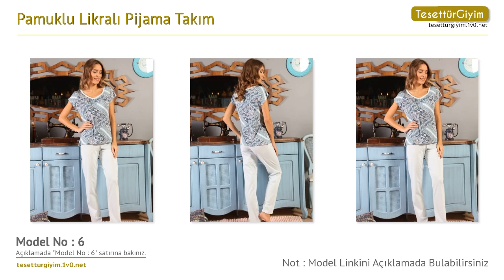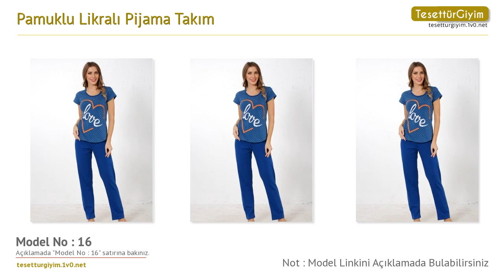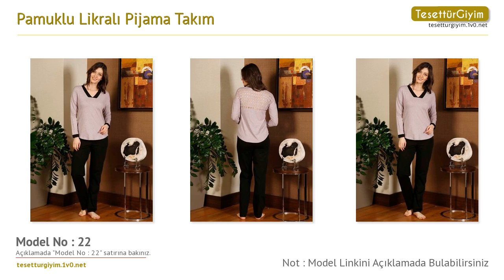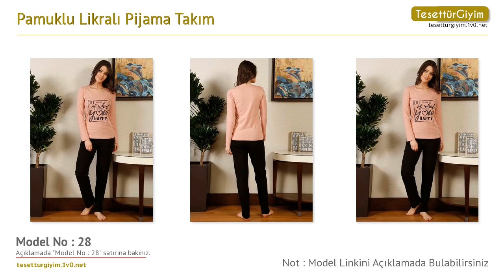Pamuklu Likralı Pijama Takım - Pijama Modelleri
Bu senenin pijama modellerini sizler için derledik. Videodaki pijama modelleri hakkında daha detaylı bilgi almak için aşağıdaki bağlantıları kullanabilirsiniz.

Model 1 :
Pamuklu Likralı Pijama Takım - Sarı - Siyah inci

Model 2 :
Pamuklu Likralı Pijama Takım - Turkuaz - Siyah inci

Model 3 :
Pamuklu Likralı Pijama Takım - Mavi - Siyah inci
Ürün Adresi :

Model 4 :
Pamuklu Likralı Pijama Takım - Lacivert - Siyah inci
Ürün Adresi :

Model 5 :
Ürün Adresi :

Model 6 :
Pamuklu Likralı Pijama Takım - Gri - Siyah inci
Ürün Adresi :

Model 7 :
Ürün Adresi :

Model 8 :
Pamuklu Likralı Pijama Takım - Siyah - Siyah inci
Ürün Adresi :

Model 9 :
Pamuklu Likralı Pijama Takım - Bej - Siyah inci
Ürün Adresi :

Model 10 :
Ürün Adresi :

Model 11 :
Pamuklu Likralı Pijama Takım - Kırmızı - Siyah inci

Model 12 :
Ürün Adresi :

Model 13 :
Ürün Adresi :

Model 14 :
Pamuklu Likralı Pijama Takım - Saks - Siyah inci
Ürün Adresi :

Model 15 :
Pamuklu Likralı Pijama Takım - Yeşil - Siyah inci

Model 16 :
Ürün Adresi :

Model 17 :
Pamuklu Likralı Pijama Takım - Sütlü Kahve - Siyah inci
Ürün Adresi :

Model 18 :
Ürün Adresi :

Model 19 :
Pamuklu Likralı Pijama Takım - Bordo - Siyah inci
Ürün Adresi :

Model 20 :
Ürün Adresi :

Model 21 :
Pamuklu Likralı Pijama Takım - Pudra - Siyah inci
Ürün Adresi :

Model 22 :
Pamuklu Likralı Pijama Takım - Lila - Siyah inci
Ürün Adresi :

Model 23 :
Ürün Adresi :

Model 24 :
Pamuklu Likralı Pijama Takım - Antrasit - Siyah inci
Ürün Adresi :

Model 25 :
Ürün Adresi :

Model 26 :
Ürün Adresi :

Model 27 :
Ürün Adresi :

Model 28 :
Pamuklu Likralı Pijama Takım - Somon - Siyah inci

Model 29 :
Pamuklu Likralı Pijama Takım - Kiremit - Siyah inci

Model 30 :
Pamuklu Likralı Pijama Takım - Açık Kahve - Siyah inci
Ürün Adresi :

Model 31 :
Pamuklu Likralı Pijama Takım - Pembe Melanj - Siyah inci
Ürün Adresi :

Model 32 :
Ürün Adresi :

Model 33 :
Pamuklu Likralı Pijama Takım - Mürdüm - Siyah inci